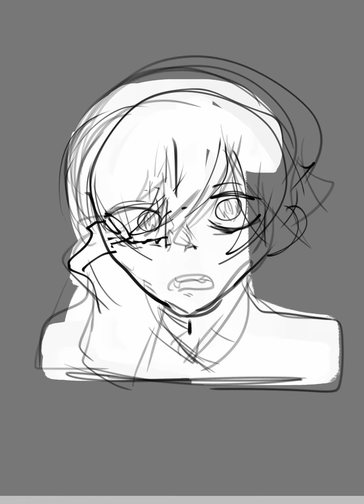Omori manga redraw Speedpaint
White Space : Aika Hia Noir
Carrottier

Drawing :
Finger
Ibispaint